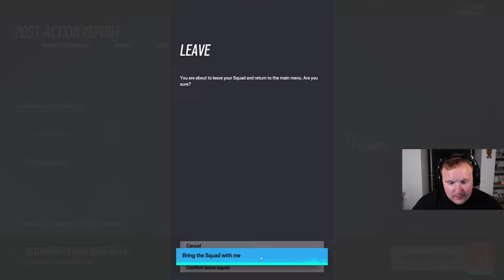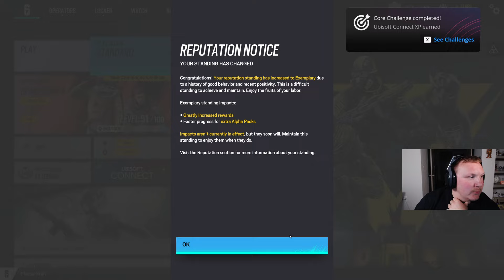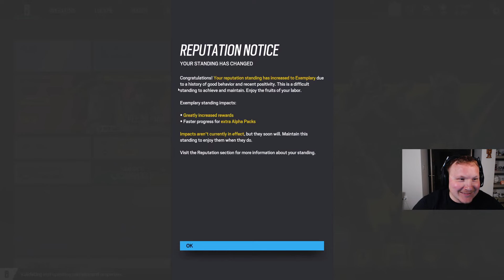🔴LIVE - There's only room for one duo in this game! (Rainbow Six Siege)